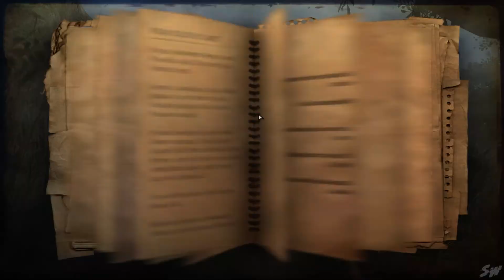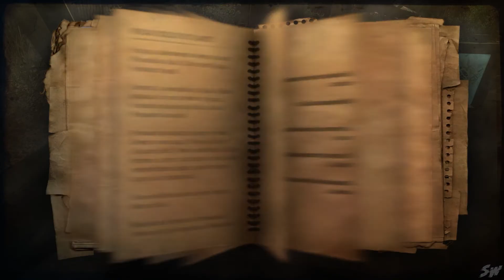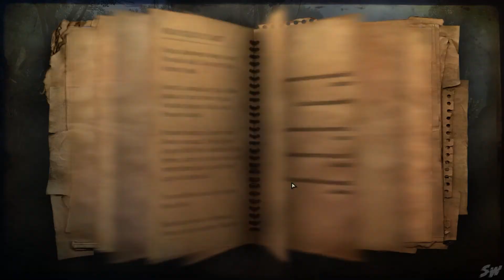Far Cry 2 Walkthrough Part 1 - The Jackal [No Commentary]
Far Cry 2 is a 2008 first-person shooter developed by Ubisoft Montreal and published by Ubisoft. It is the second installment of the main Far Cry series, preceded by 2004's Far Cry and followed by 2012's Far Cry 3.

Ubisoft has marketed Far Cry 2 as the true sequel to Far Cry, however the sequel has very few noticeable similarities to the original game. Instead, it features completely new characters and setting, as well as a new style of gameplay that allows the player greater freedom to explore different African landscapes such as deserts, jungles, and savannas. The game takes place in a modern-day Central African nation during civil war. The player takes control of a mercenary on a lengthy journey to locate and assassinate "The Jackal", a notorious arms dealer. Far Cry 2 was released worldwide for Microsoft Windows, PlayStation 3, and Xbox 360 in October 2008. It is backwards compatible with the Xbox One.

Far Cry 2 takes place in late 2008 in a small, failed Central African state, currently embroiled in a horrible civil war. The government has recently collapsed, leaving two factions vying for control. At war are the United Front for Liberation and Labour (UFLL, led by Addi Mbantuwe, a former opposition leader) and the Alliance for Popular Resistance (APR, led by Oliver Tambossa, Chief of Staff for the former government). Both factions have claimed to have the people's interests at heart, but both have shown ruthlessness, warmongering, greed, and a general disregard for the well-being of the people. Both sides have hired many foreign mercenaries to bolster their strength over the course of the conflict. The recent exhaustion of the nation's diamond mines has thrown the nation into further turmoil, leaving many foreign mercenaries without payment and no way out.

The goal of the player's character is to find and assassinate the Jackal, an arms dealer who has been selling weapons to both sides of the conflict. The player must accomplish this goal by whatever means necessary, even if he has to succumb to the immorality of the warring factions and the Jackal himself.

The playable characters include Warren Clyde (American), Quarbani Singh (Indian-Mauritian), Paul Ferenc (Israeli-Hungarian), Xianyong Bai (Chinese), Marty Alencar (Brazilian-American), Frank Bilders (Northern Irish), Josip Idromeno (Kosovar Albanian), Hakim Echebbi (Algerian) and Andre Hyppolite (Haitian). The non-playable characters include Flora Guillen (Cuban-Angolan), Nasreen Davar (Tajik), and Michele Dachss (French).

The main enemy of the game is a sadistic but intelligent arms-dealer known as the Jackal, whose guns are fueling the violence in the country. He is notorious for selling his impressive-quality weapons at very cheap prices and being fearless. He affirms his knowledge of will to power by quoting Friedrich Nietzsche's Beyond Good and Evil at the beginning of the game and having little to no remorse for all the death he has caused. Various tape recordings throughout the game reveal his thoughts and beliefs, in one of the tapes he reveals he is a humanist. It is rumored that the Jackal has cancer, and does not have very long to live. Despite all of the chances he has, the Jackal never tries killing the protagonist, and simply uses him as a tool to cause more chaos as the protagonist hunts for him. In the end, it is revealed that the Jackal is seeking redemption from his life as an arms-dealer, and wishes to cleanse the country of its war.

The two factions each have a leader and second in command. The UFLL's leader is Addi Mbantuwe and his subordinate's name is Dr. Leon Gakumba. The UFLL's lieutenants are Hector Voorhees, Anto Kankaras, and Joaquin Carbonell. The APR's leader is Major Oliver Tambossa and his subordinate's name is Prosper Kouassi. The APR's lieutenants are Nick Greaves, Walton Purefoy, and Arturo Quiepo.